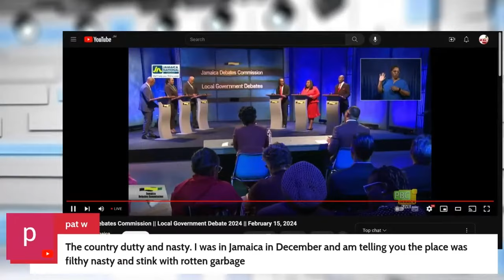THE COUNTRY DIRTY!! National Local Government Debates Round 1 - PDTV TV NEWS Highlight